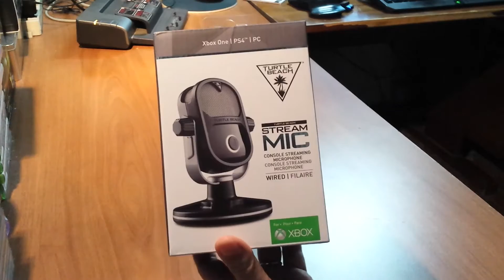Turtle Beach Stream Mic: unboxing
Un microfono semiprofessionale a disposizione di streamer PC e console. Ecco lo Stream Mic di Turtle Beach.